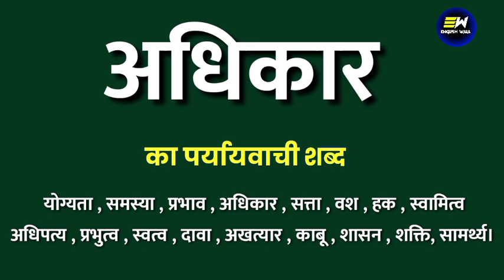अधिकार का पर्यायवाची शब्द | adhikaar ka paryayvachi shabd | अधिकार का समानार्थी शब्द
Dear Learners,

YOUR QUERIES-
adhikaar ka paryayvachi shabd
adhikaar ka paryayvachi shabd kya hoga
adhikaar ka paryayvachi shabd kya hota hai
adhikaar ka paryayvachi shabd kya hoga hindi mein
100 पर्यायवाची शब्द हिंदी में